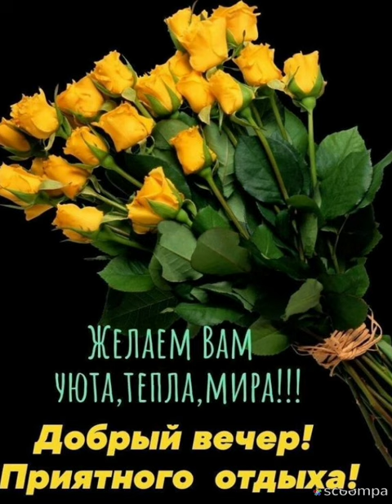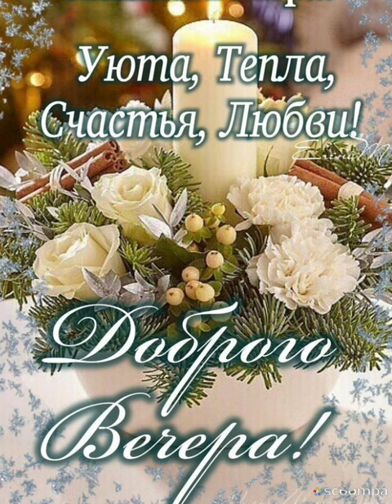Уютного, доброго вечерочка 💜Приятного отдыха 💙